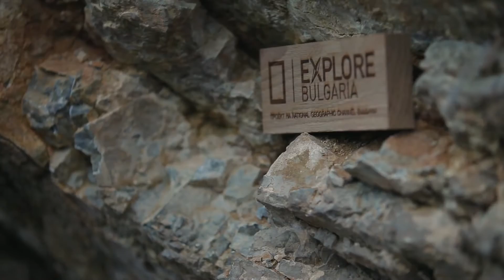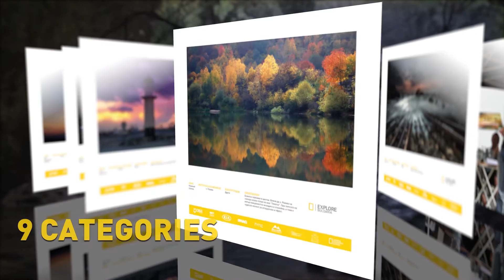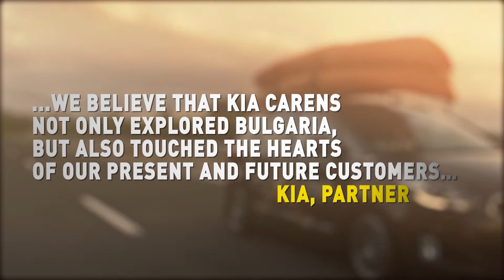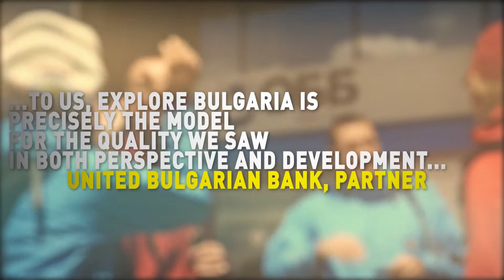NGC EXPLORE FINALS 04 1